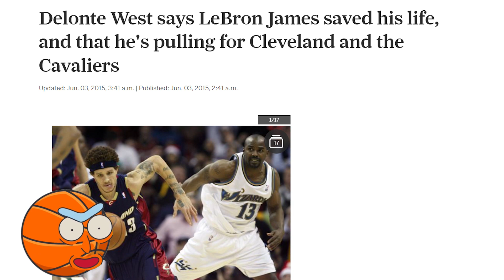NBA Stars Who HATE Lebron James!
Do you know any NBA stars who hate LeBron James?

In this video, we explore the fascinating history of NBA stars who have had negative opinions of LeBron James. These athletes have spoken out about their disdain for the basketball superstar. So why do they hate him so much? Watch this video to find out!